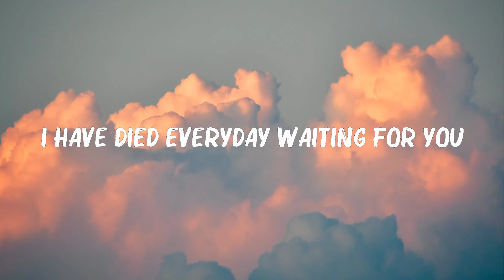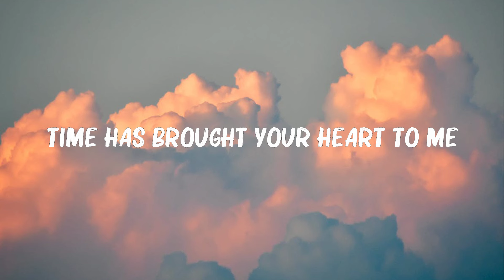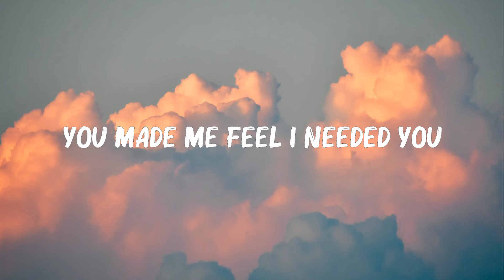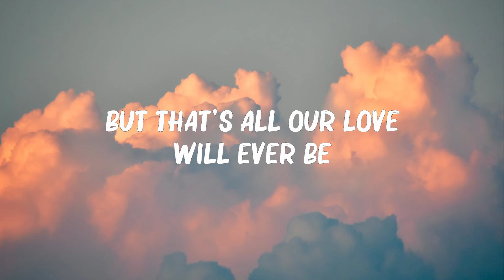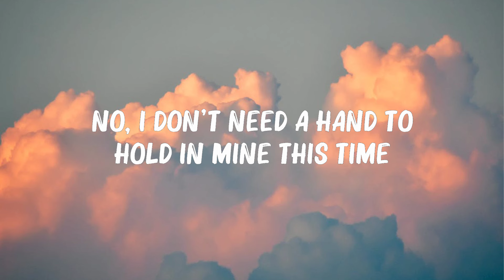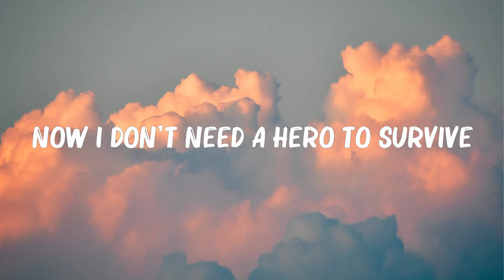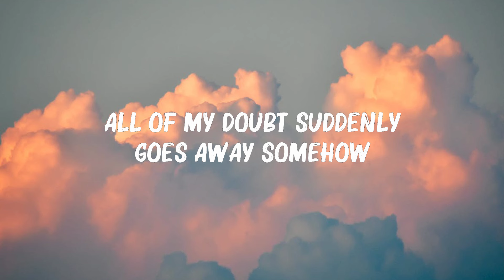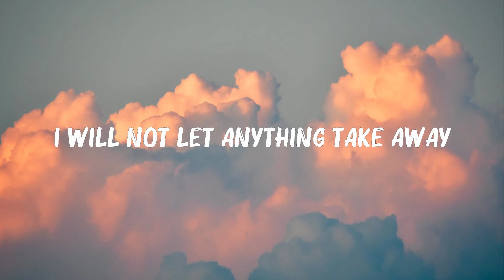Christina Perri - A Thousand Years (Lyrics) | Cash Cash, Christina Perri, Imagine Dragons,... Hot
Christina Perri - A Thousand Years (Lyrics) | Cash Cash, Christina Perri, Imagine Dragons,...